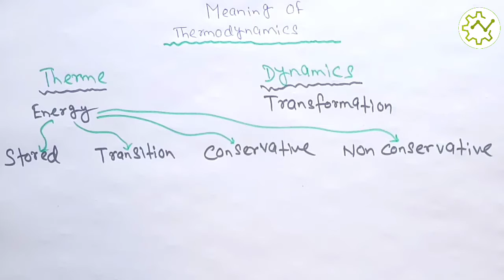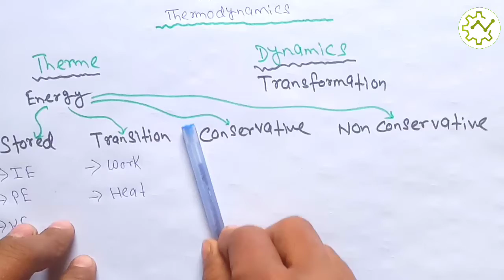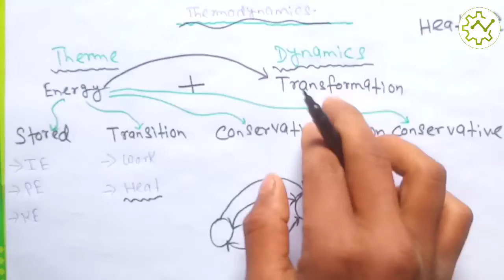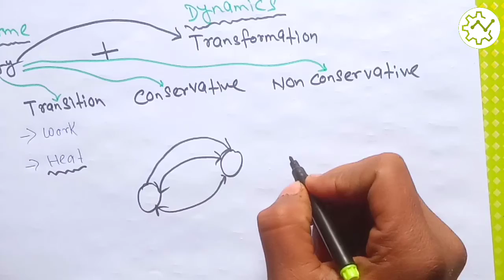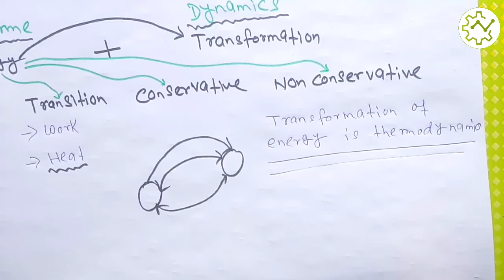Meaning Of Thermodynamics | Mechanical Educational Forum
✔Thermodynamics is a combination of two Greek words first is Therme means energy and second is Dynamics means transformation. Thus, transformation of energy in Thermodynamics.

✔The scientific study of the relations between heat and other forms of energy.

✔Thermodynamics is the study of energy and its relationship to the properties of matter.

✔All activities in nature involves some interaction between energy and matter the Thermodynamics is a science of energy interaction.

Himanshu_Ranjan is the author and founder of this channel. He has completed your diploma in mechanical engineering. These often share knowledge through social sites or websites. The objective of this platform is also to share information. Videos will be published here to study mechanical engineering students. Which will make their study smart. Every video of Mechanical Educational Forum will be enlightening.